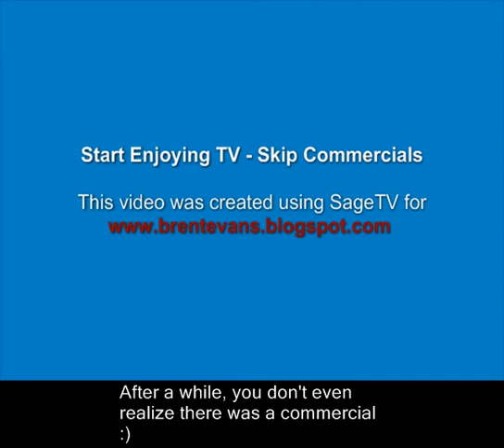Skip Commercials with your HTPC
How commercial skipping works in Home Theater PC's.